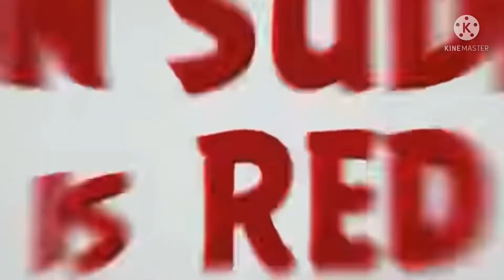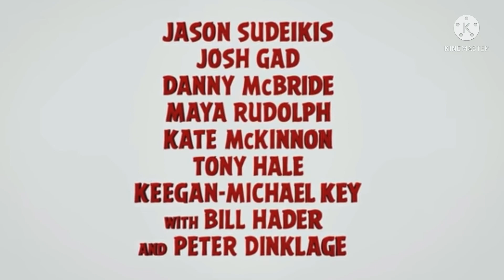Angry Birds The Movie Teaser Trailer (2003)